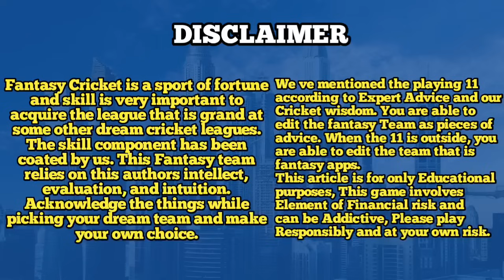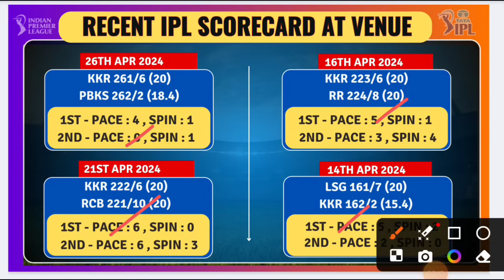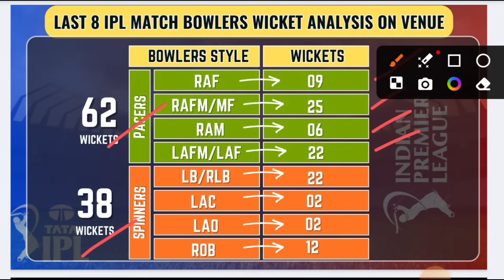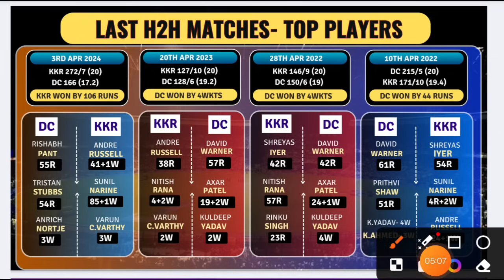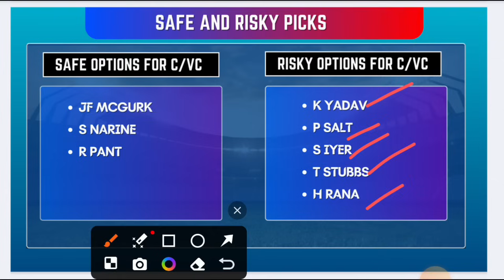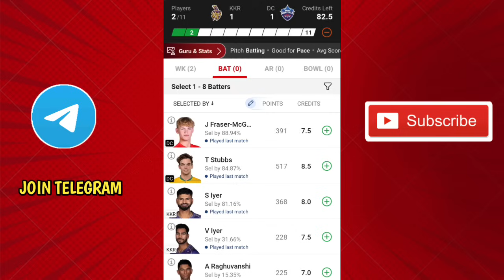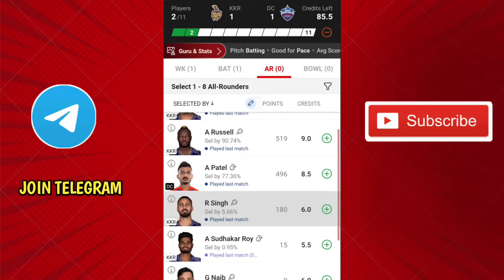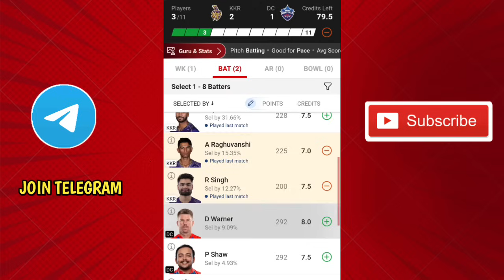KKR vs DC 47th IPL match prediction Tamil| KKR vs dc dream11 prediction tamil| Delhi vs kolkata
dc vs kkr h2h record
kkr vs dc h2h record
dc vs kkr pitch report
kkr vs dc pitch report
dc vs kkr ipl 47th match
kkr vs dc ipl 47th match
dc vs kkr ipl t20 dream11 prediction
kkr vs dc ipl t20 dream11 prediction
dc vs kkr ipl dream11 team today
kkr vs dc ipl dream11 team today
dc vs kkr ipl dream11 team today tamil
kkr vs dc ipl dream11 team today tamil
dc vs kkr dream 11 team prediction
kkr vs dc dream 11 team prediction
dc vs kkr dream11 team today
kkr vs dc dream11 team today
dc vs kkr ipl dream11 team today gl
kkr vs dc ipl dream11 team today gl
dc vs kkr ipl t20 dream11 team today grand league
kkr vs dc ipl t20 dream11 team today grand league